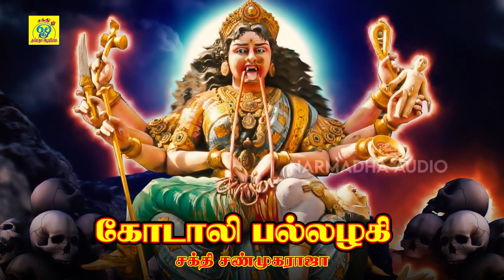கோடாலி பல்லழகி | Kodaali Pallazhagi | சக்தி சண்முகராஜா | Sakthi Shanmugaraja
பாடல்: கோடாலி பல்லழகி
பாடியவர்:சக்தி சண்முகராஜா
பாடலைஇயற்றியவர்:சக்தி சண்முகராஜா
இசை:சக்தி சண்முகராஜா